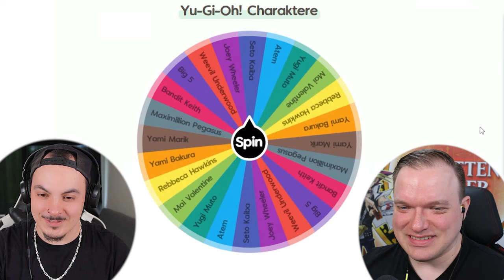MARIK ISHTAR vs MAI VALENTINE! Das epische Yu-Gi-Oh! Battle!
Das epische Yu-Gi-Oh! Battle! geht in die nächste Runde! MARIK ISHTAR vs MAI VALENTINE!

Equipment:
►LK300 RGB: Tastatur
►LM20: Maus
►Kamera: Canon 70D
►Webcam: Logitech 920
►Mikrofon Rode: RØDE NT-USB
►Mikrofon Kamera: RØDE VideoMic Pro
►Schnittprogramm: Adobe Premiere Pro